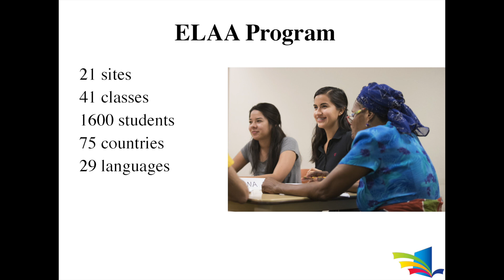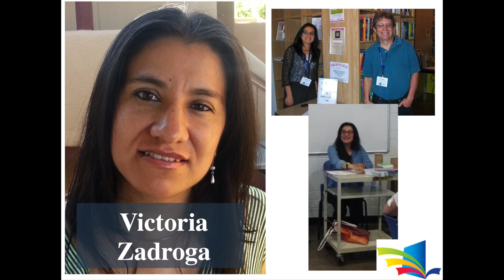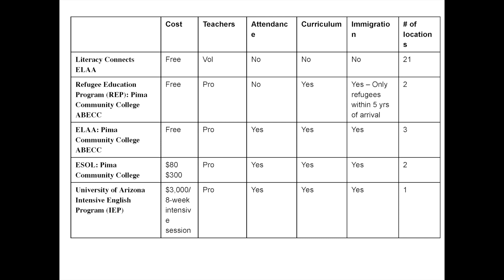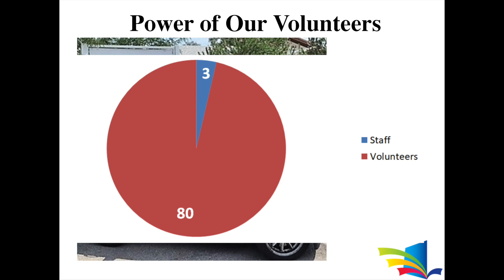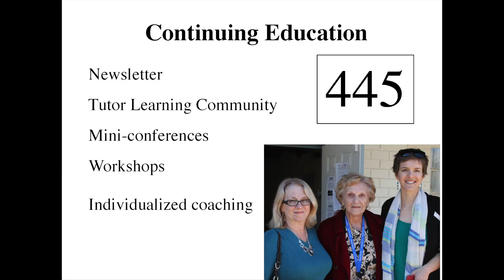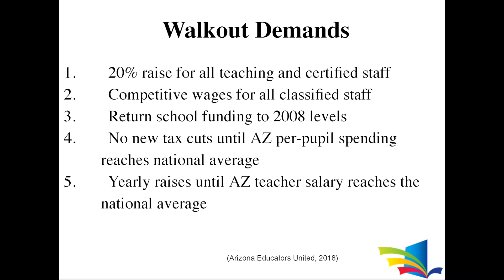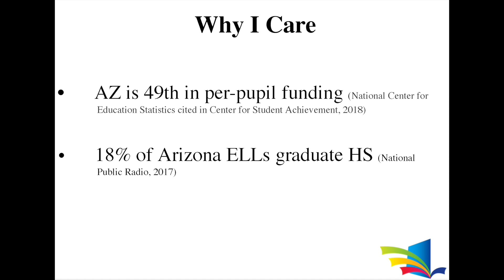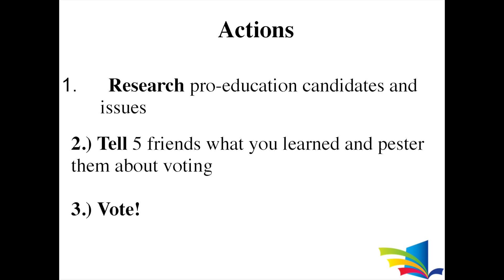AZTESOL - Kate Van Roekel - "Access and Advocacy for All"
Kate Van Roekel is the Teacher Education and Training Coordinator for the English Language Acquisition for Adults (ELAA) program of Tucson non-profit, Literacy Connects.  In this role, she trains and supports the volunteers who teach Literacy Connects’ free community-based ESL classes for adult immigrants and refugees. Kate received her B.A. in Secondary Social Studies Education from the University of Missouri.  From 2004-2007, she served as a Peace Corps Volunteer in Chad and in Mauritania. During her Peace Corps service, she taught junior high TEFL classes, facilitated teacher training workshops for local teachers, and trained pre-service Peace Corps TEFL Volunteers.  She received her M.A. in Language, Reading, and Culture from the University of Arizona in 2010 and taught in the UA’s Center for English as a Second Language IEP and Teacher Training programs from 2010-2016. She was the recipient of CESL’s 2015 Excellence in Teaching award.